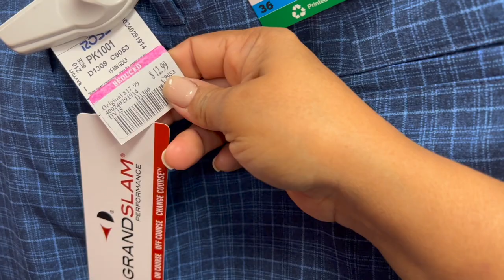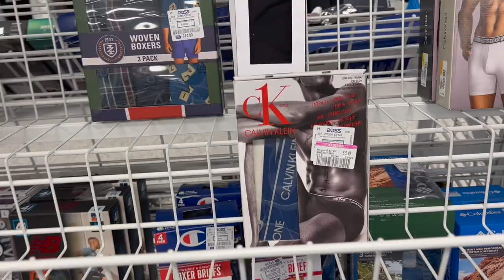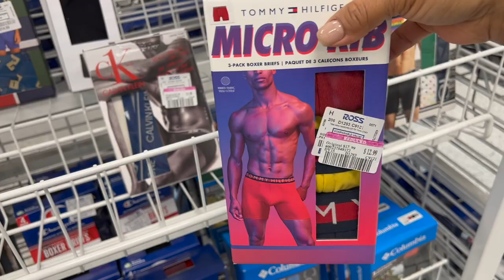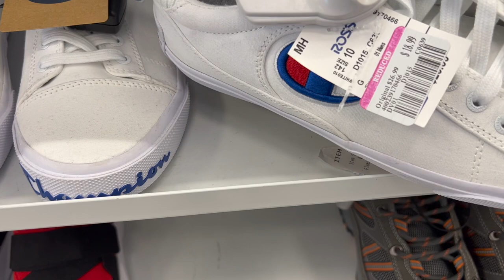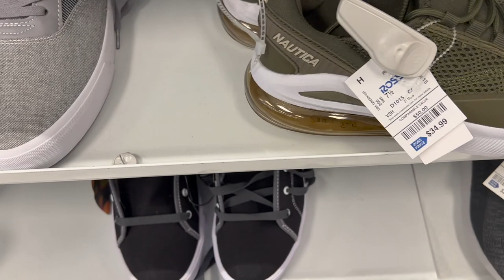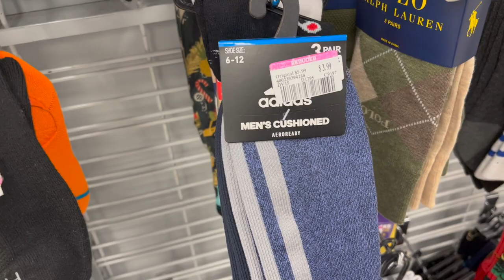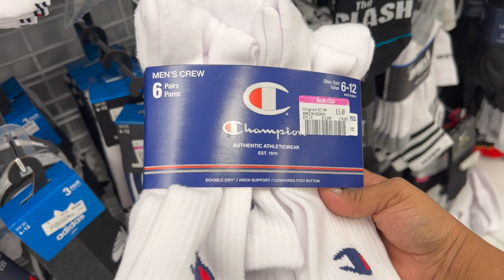❤️Lunes De Rebajas En Mi Tienda Favorita! ROSS La Super Tienda De Grandes Descuentos🔥